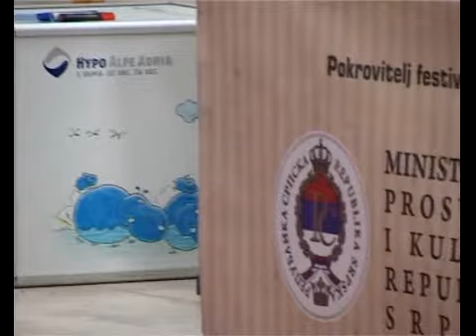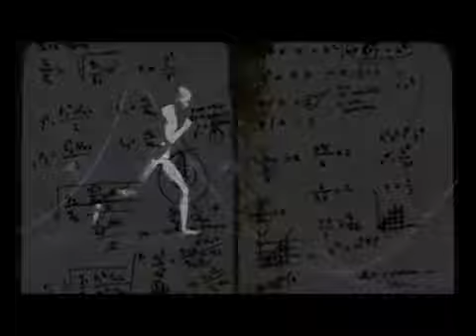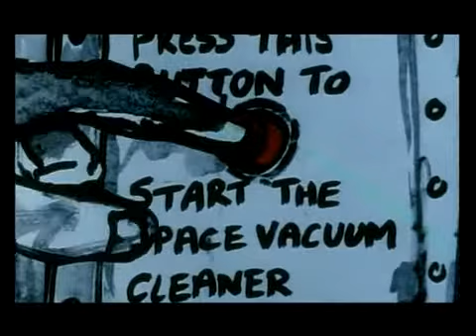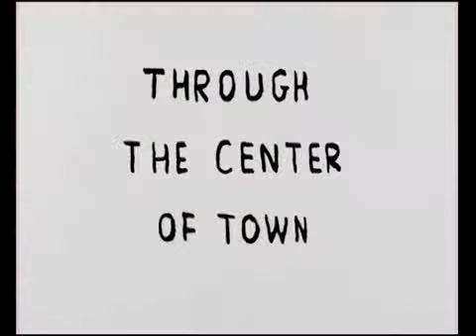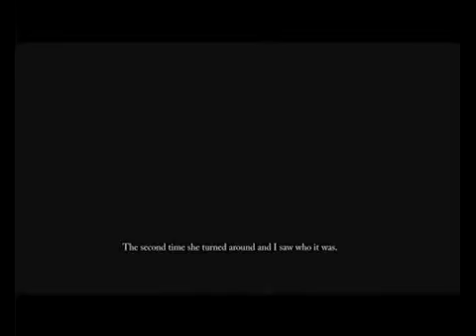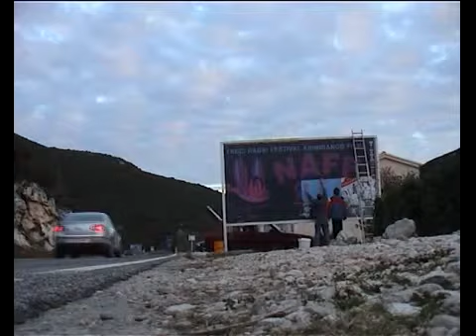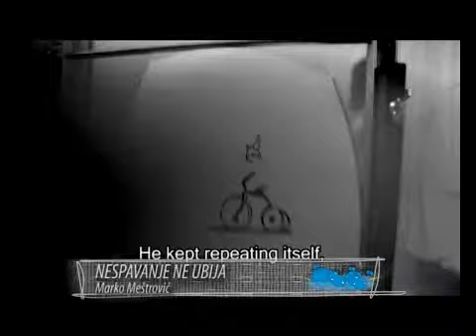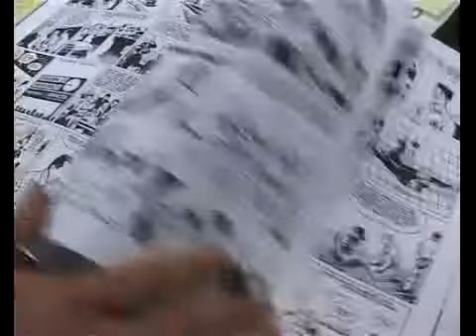Banjaluka 2011 IAFF - TV Chronicle 2